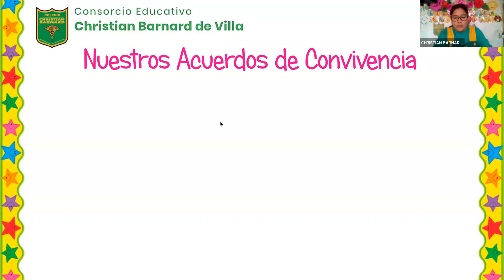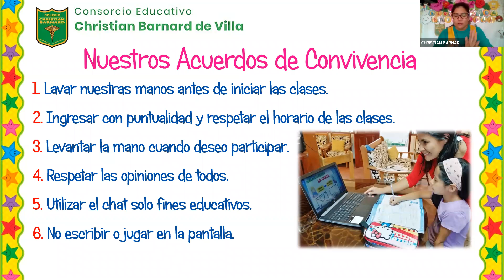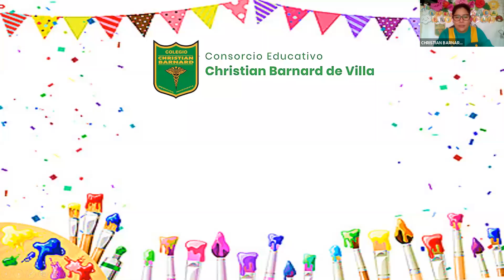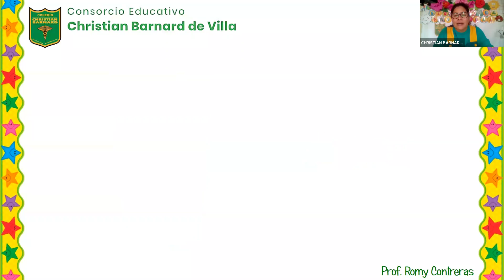Zoom Arte 30092020